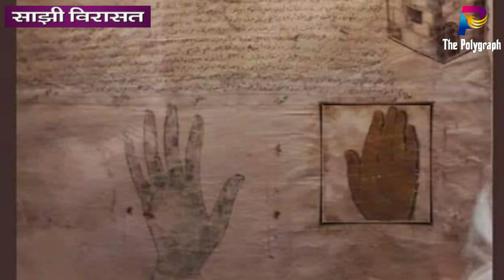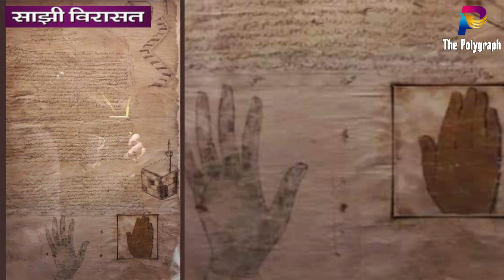1400 साल बाद चर्च में मिली पैग़म्बर मुहम्मद स॰ की ये निशानी दीदार कीजिए || रसूल—ए- अकरम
Hazrat Muhammad ki Anmol Nishani
 1400 साल बाद चर्च में मिली पैग़म्बर मुहम्मद स॰ की ये निशानी    दीदार कीजिए रसूल—ए- अकरम की क़ीमती निशानी के
Paighamber Hazrat Muhammad SAW.